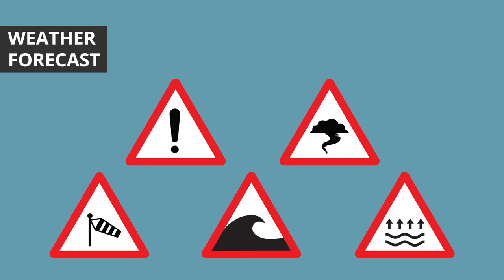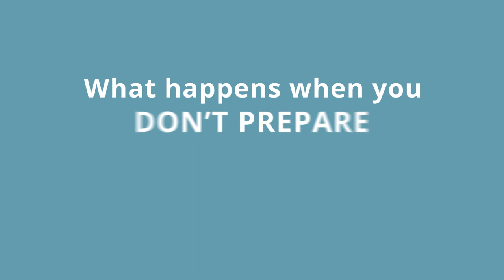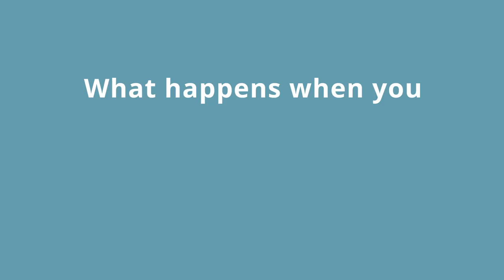SeSAFE Training Module 3 - Planning a Trip - (Murrinh Patha)